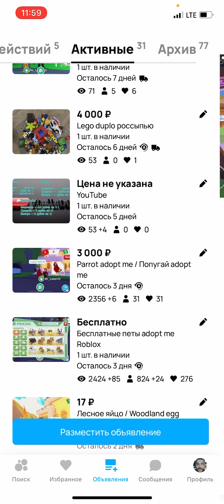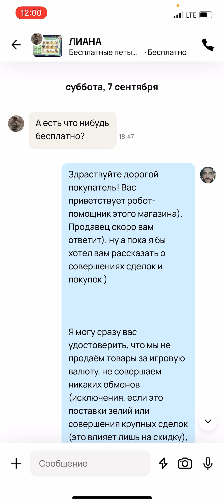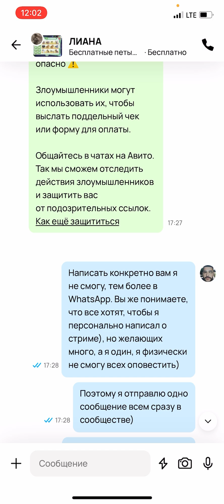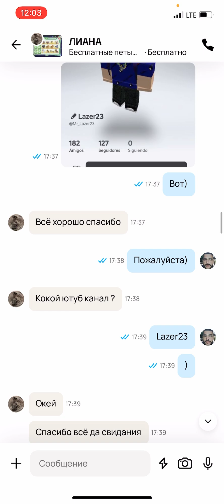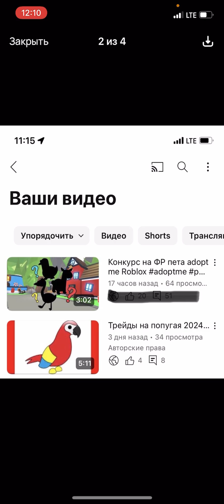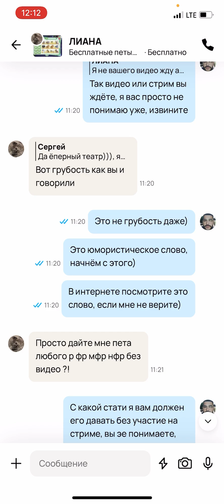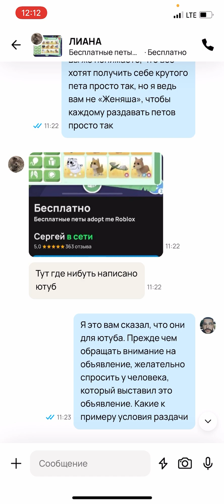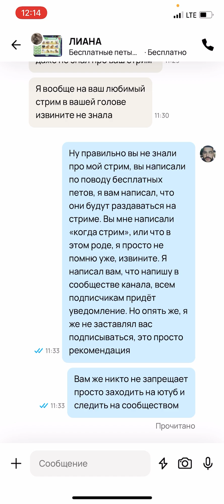Диалог с очень недалёким Роблоксером в Avito